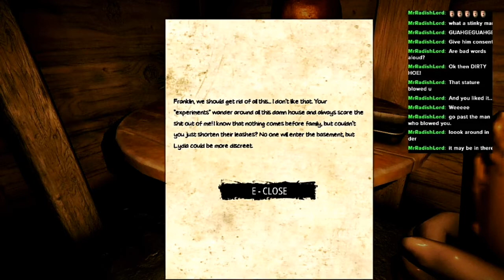GETTING LOCKED IN A BASEMENT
This is a fun demo game, might buy the whole thing when it releases this month. Who knows?